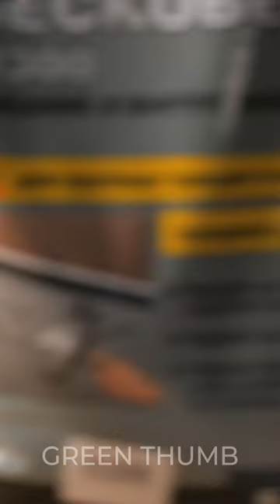Handmade cement mini fountain for indoor garden space ⛲️